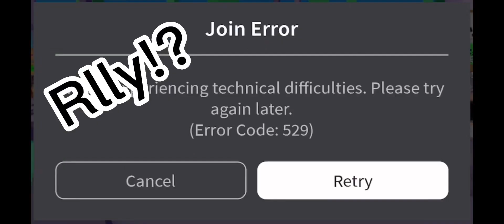How to change your avatar in pls donate! Roblox!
Hello guys, this video will solve your problem! I’ll be showing how you can change your avatar in pls donate and the way you want your avatar to be like!